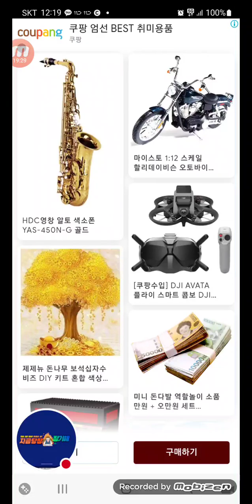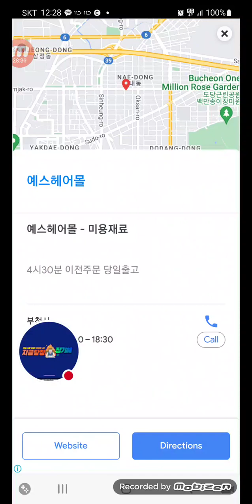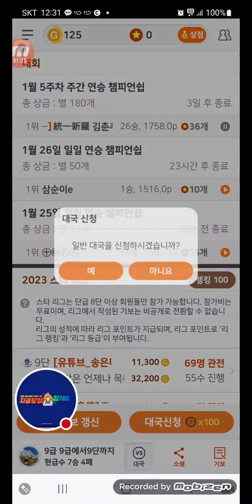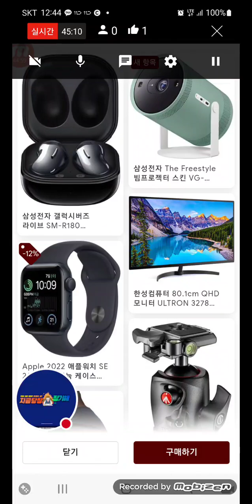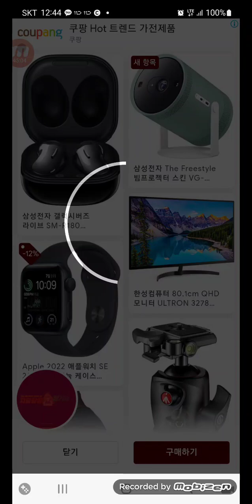2023년 1월 26일